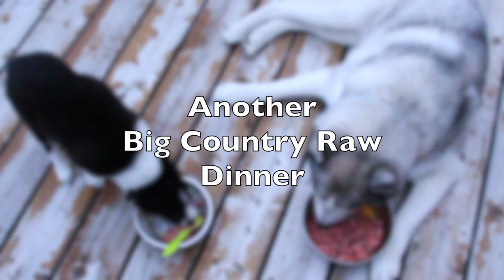Big Country Raw Dinner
BigCountry Raw is located in the heart of the Niagara Region of Ontario, Canada. They use only locally sourced suppliers and all of our products are federally inspected human grade, hormone and antibiotic free. They prepare and package this food ourselves in small batches to ensure the freshest raw available! We stand behind our products and offer 100% Satisfaction Guarantee on everything we offer!